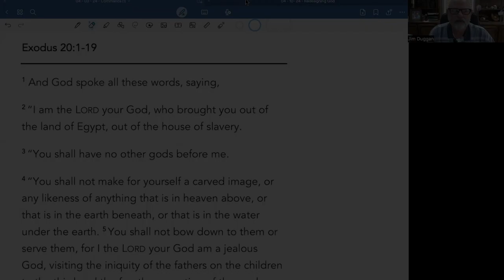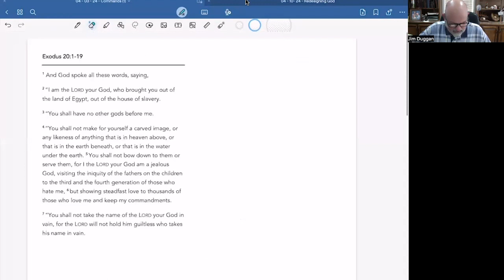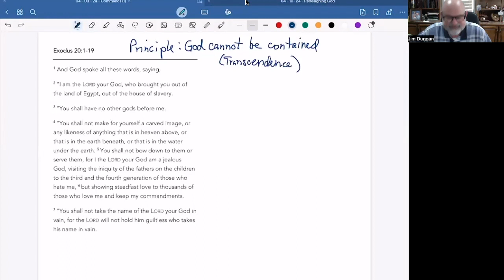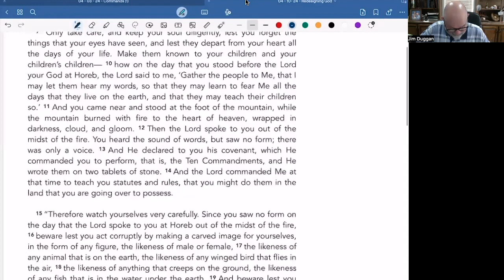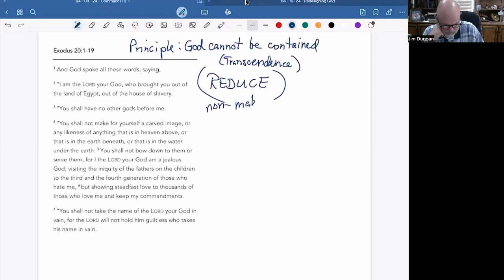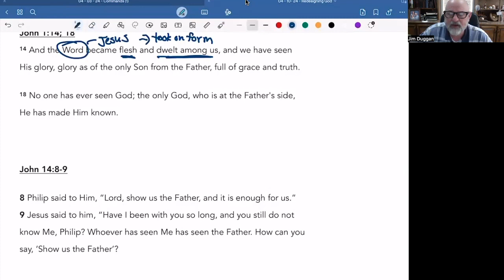04 10 24 Reducing God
God is who He says He is, not who we say He is.